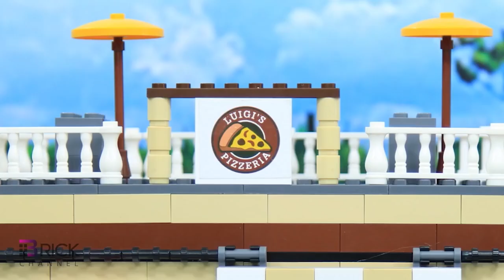Lego IRON MAN's Suit Was Stolen By Deadpool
Welcome to Xeay Brick Films!